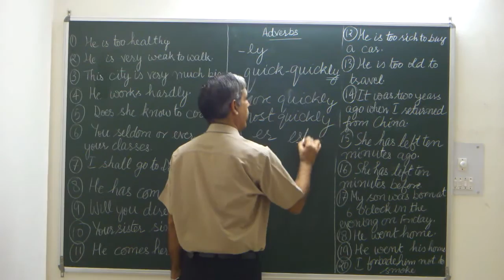Spot the error -Trailer